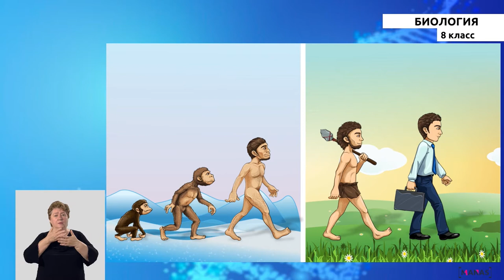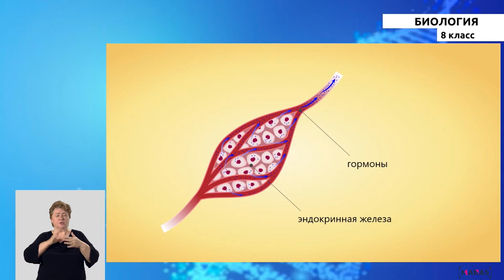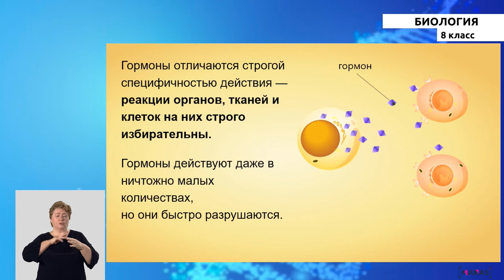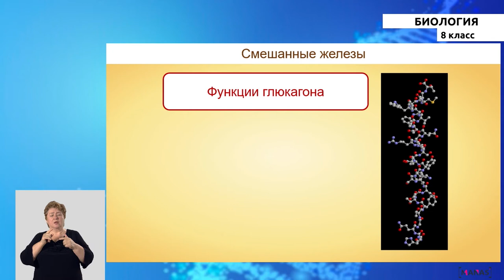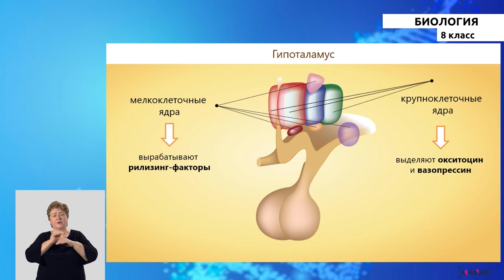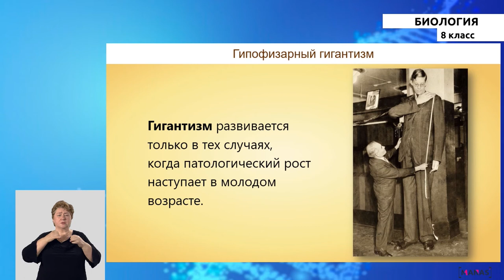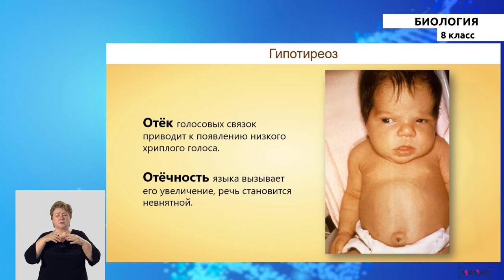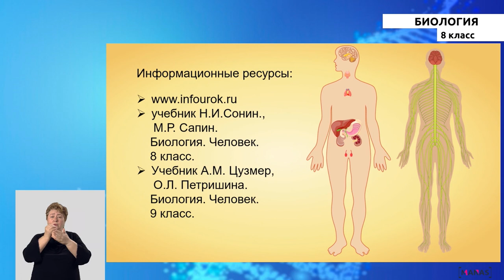8 класс - РУ - Биология - №3 - Регуляция процессов жизнедеятельности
8 класс - РУ - Биология - №3 урок
Регуляция процессов жизнедеятельности